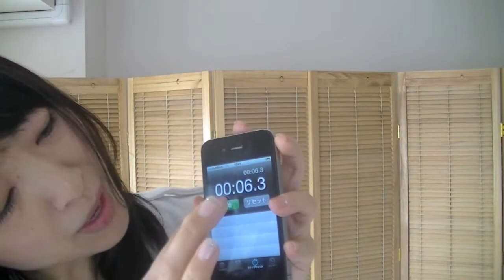Vine and HAIKU ☆ Vine と 俳句の意外な関係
English part start form   1 : 58  .
1:58までが日本語で、その後に英語が続きます。

Yahoo!ニュースでも話題になった
 Vine で大人気のオオゼキレイカちゃん。
ほんと、面白いですね〜。
で、ふと Vine と　俳句って似てるなって思い、
ある実験をしてみました。

自分的には、「おお〜！」って思ったのですが、どう思います？？？

Now Vine is getting popular in Japan, too.
Reika Oozeki is the most popular girl in Vine Japan.
She is so funny!!
BTW,  The idea that Japanese HAIKU and Vine has something in common came up to me.  So I did small experiment.